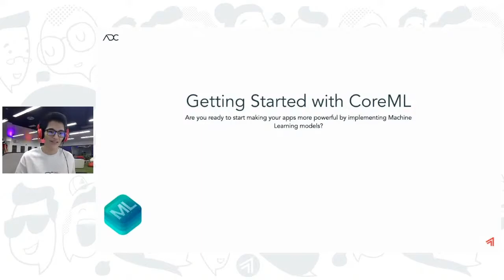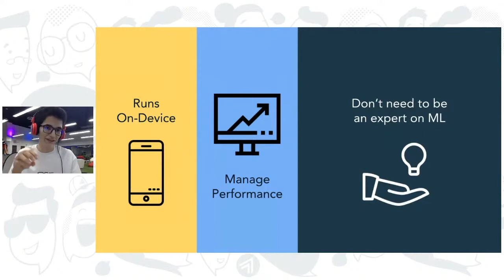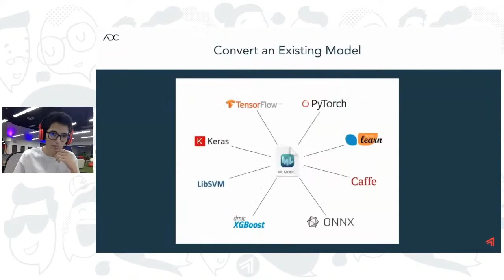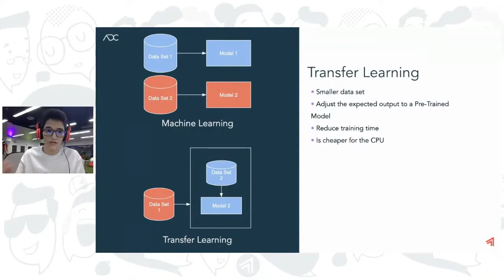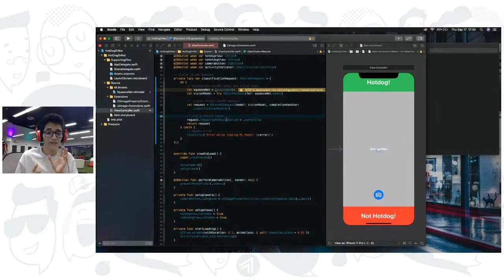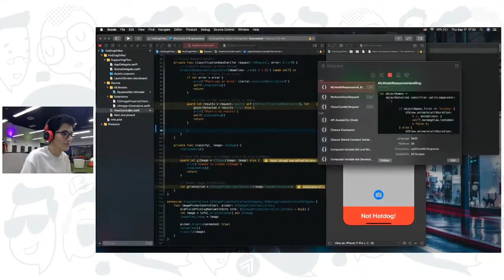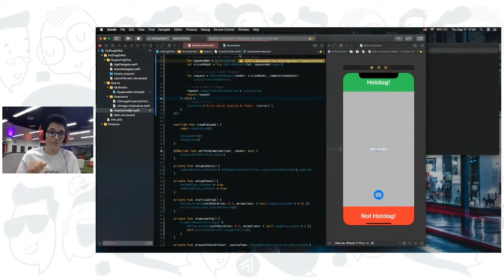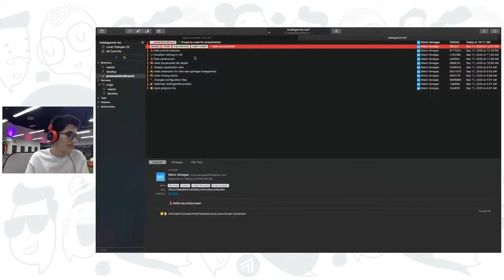Getting started with Core ML - Mario Vanegas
A great opportunity to get started into the Machine Learning world by learning about the Core ML framework. We will learn how does it works and how to integrate Machine Learning models into an application.

We are hiring!